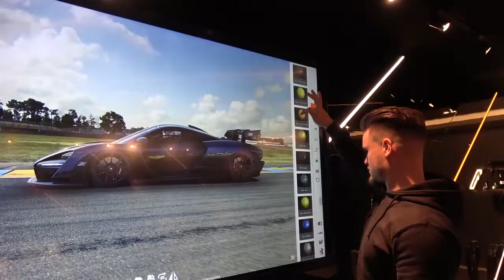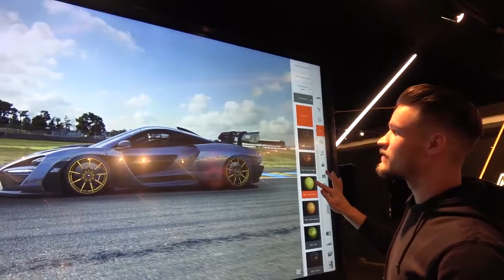SPECCING A MCLAREN SENNA w VEHICLE VIRGINS!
Welcome to 'Pre-Geneva'! McLaren invited myself, Parker (Vehicle Virgins) along with the usual suspects from the UK to check out some of the cars...including the McLaren Senna!!

**SOL CLOTHING**